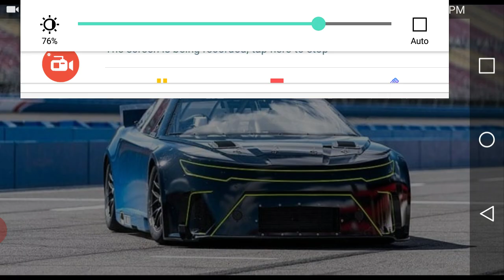NASCAR Going To a Single Lug-Nut, The Clash To Be On Road Course, Smoke Is Back, and Much More!!!